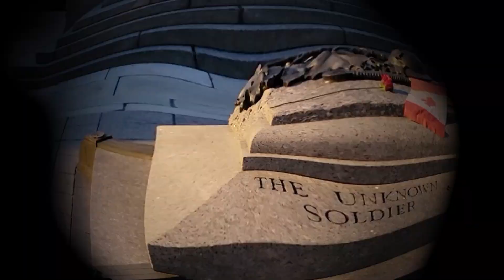#13 And We Are Off!!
Join me on an adventure across the most beautiful land in the world, CANADA!!

When I'm camped at a location the videos will be exclusive to members only until I leave the location. At the point I'll release them publicly.